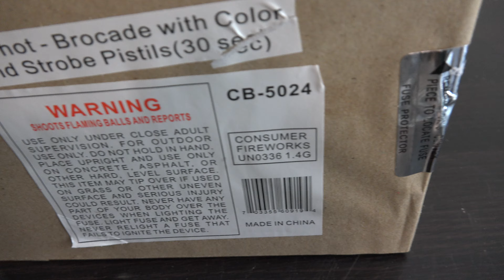9 SHOT BROCADE W COLOR AND STROBE PISTIL by CLASS B FIREWORKS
Coming in for another round of action is CLASS B FIREWORKS. This one rocking some really nice color in 4k ACTION